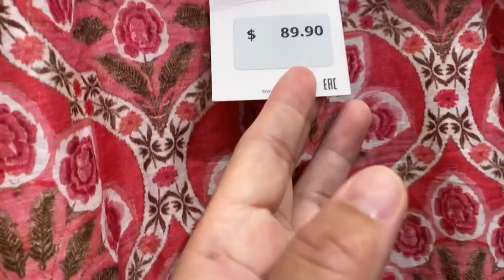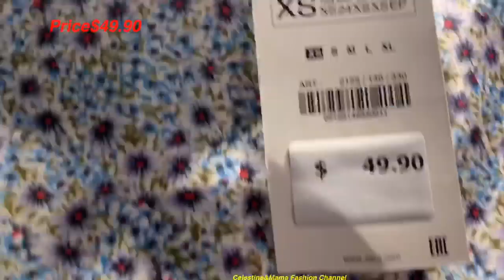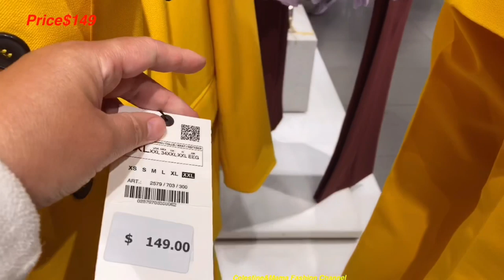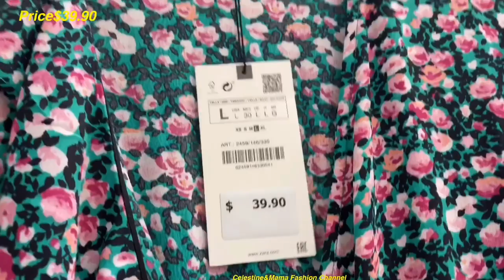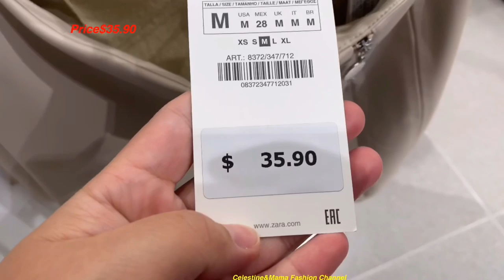ZARA COLLECTION|ZARA SUMMER COLLECTION|ZARA FASHION|ZARA NEW COLLECTION|ZARA STORE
Hi Guys,